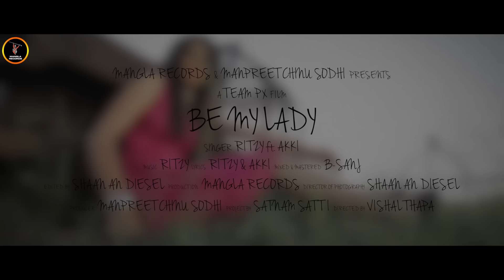Be My Lady | Ritzy Feat. Akki | Latest Punjabi Song 2017 | New Punjabi Songs 2017 | Mangla records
Watch full song "By My Lady" by Ritzy Feat. Akki
Mangla Records Presents

Song : Be My Lady
Lyrics : Ritzy/Akki
Mix & Master : B Sanj
Dirctor:- Vishal Thapa
Editor : Shaan An Diesel
Producer : Manpreet Chhinu Sodi

Digitally Powered by Knock Network

CopyRight:- Mangla Records
Sco 654 2nd floor Mohali 160071